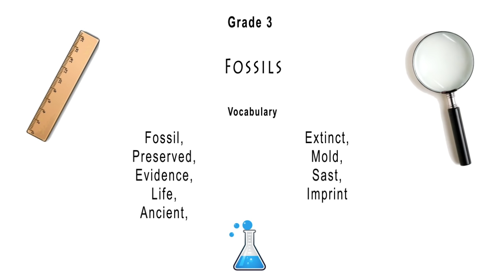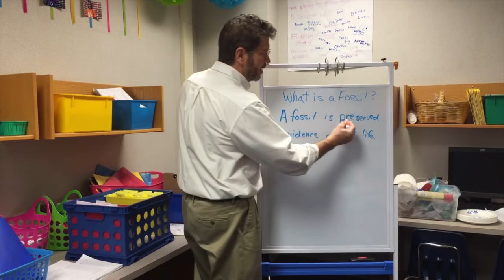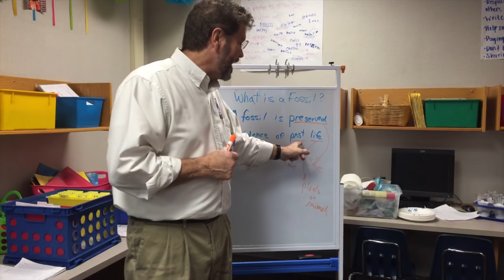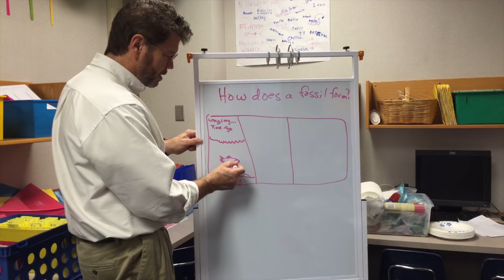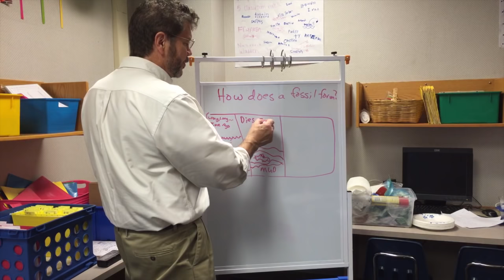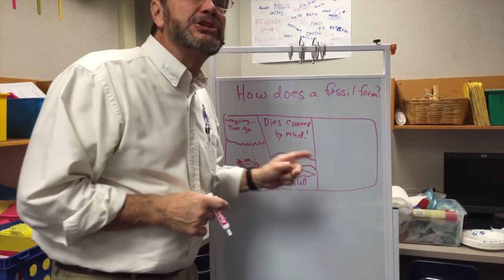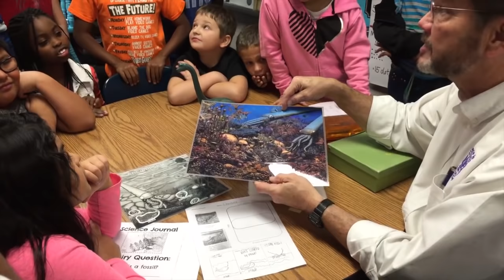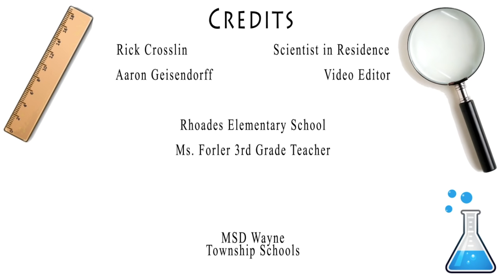Rick Crosslin Science - What is a Fossil? Gr. 3 Rhoades Elementary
Students in Ms.Forler's class explore fossils.  Join us as we make an imprint and a cast to model how fossil form.  Student learn to define a fossil.